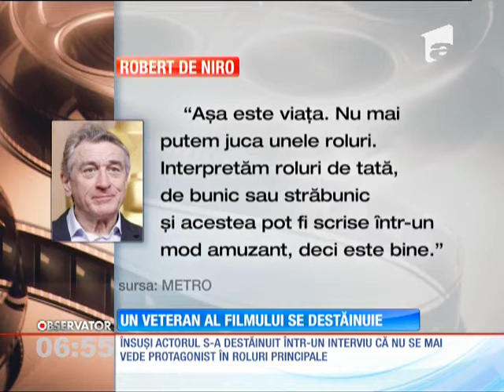Robert de Niro nu se mai vede protagonist în roluri principale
Vremurile de glorie ale lui Robert de Niro par să fi apus.